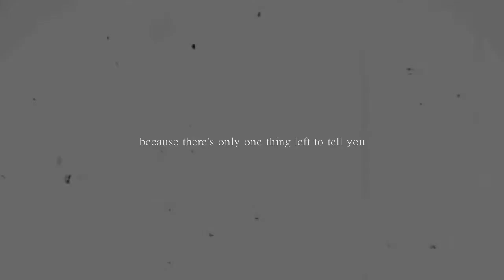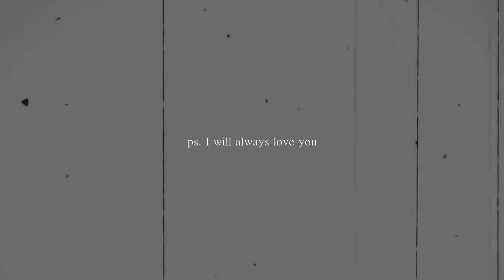Okay? Okay. || Ingeborg and Kengala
First of all, apologize me the messy and overused audio and the editing, but I wanted to make a tribute for Kengala. Ingeborg and her were, and still are one, of my favorite teams on here, I admire Ingeborg so much for what she has done and accomplished with her pony. They had such a partnership and connection.
I'm really sorry for what happened, no one should go through this!
I hope you will like this Ingeborg, stay strong!

Camilla ♥